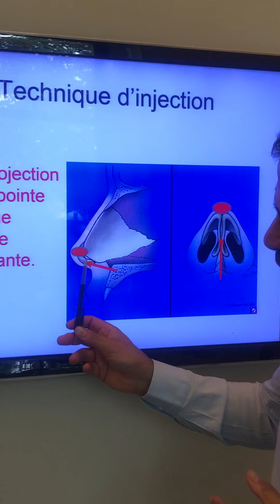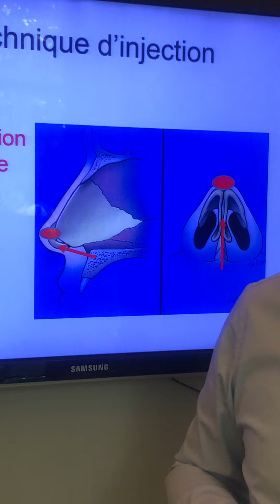COMMENT REMONTER UNE POINTE AVEC DES INJECTIONS D'ACIDE HYALURONIQUE DANS LE NEZ ?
Correction de la pyramide nasale : profil d’un nez qui aurait tendance à plonger.
📍Les injections d’acide hyaluronique permettent certaines corrections.
Le Dr Niforos nous explique les 2 points clés à injecter pour remonter une pointe nasale.